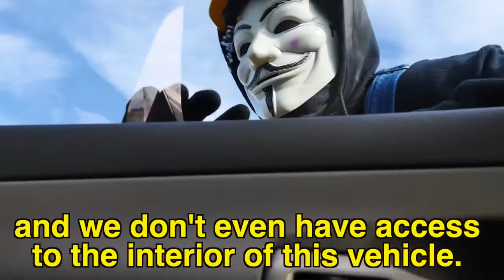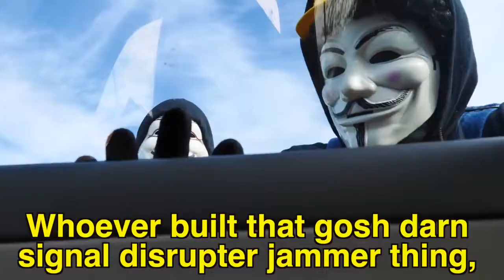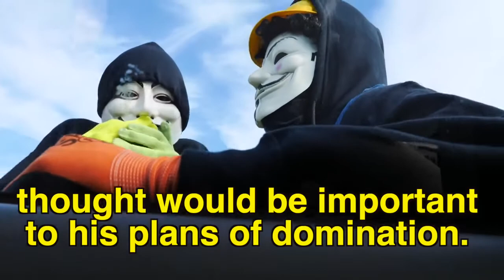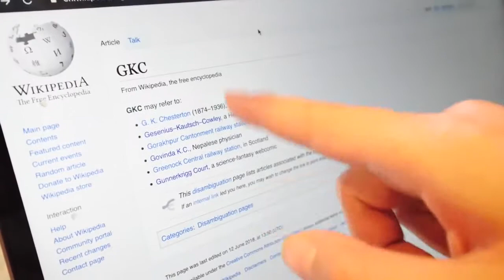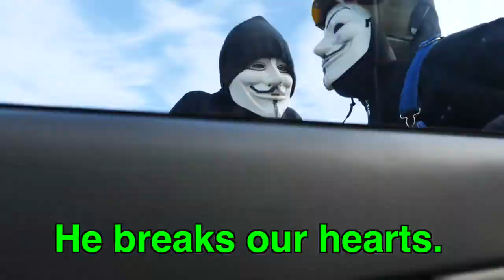Daniel Gizmo! VY IS STUCK! Spending 24 Hours in Hacker Car while Chad & Melvin PZ9 Battle Royale Pro